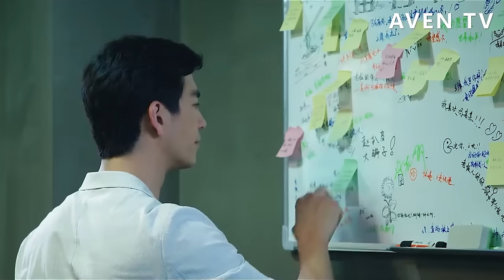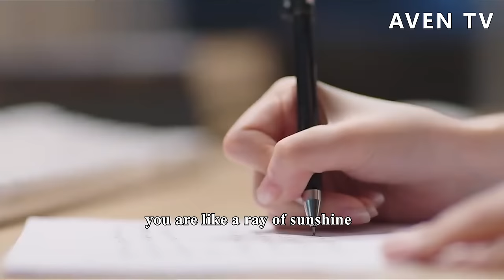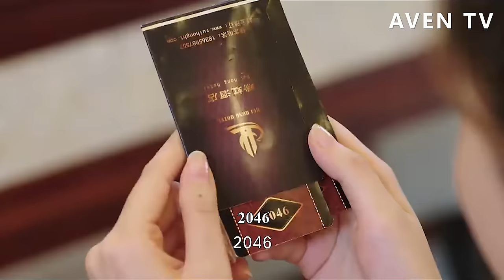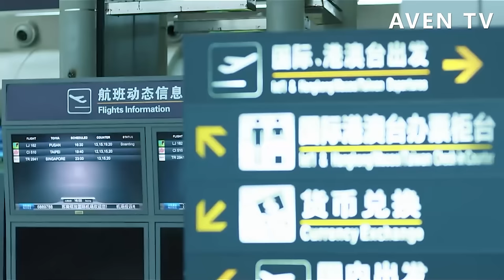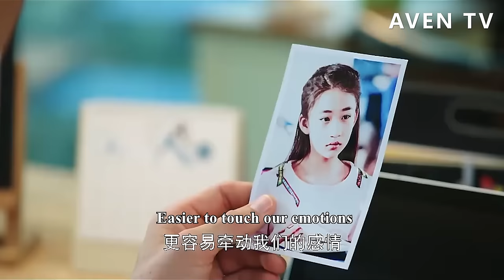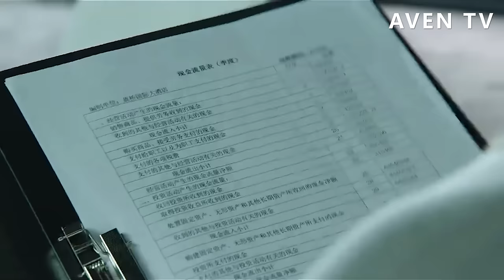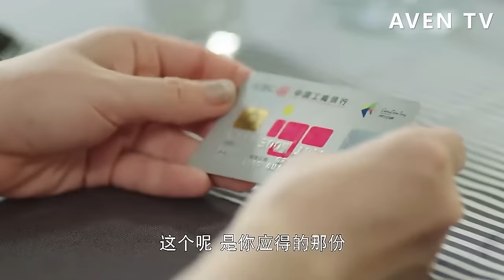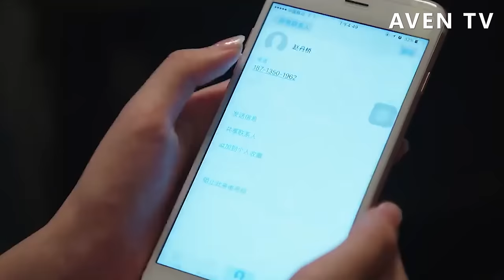【Full Movie】“我恨妳，但是我更想你”總裁婚禮前夜瘋狂想念灰姑娘💗中國電視劇